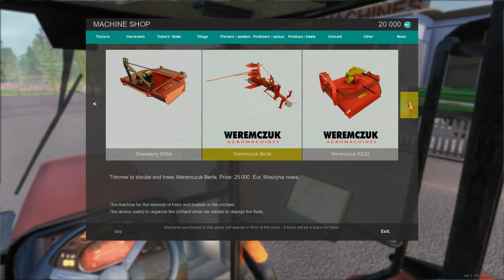Farm Expert 2017 - Обзор [RUS]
Задачей каждого игрока станет развитие собственного хозяйства. Сначала у вас будет минимум техники, но со временем понадобятся целые ангары, большие комбайны и грузовики. Все это нужно будет закупить, а в последствии и содержать. Как итог, появится возможность стать настоящим агромагнатом.